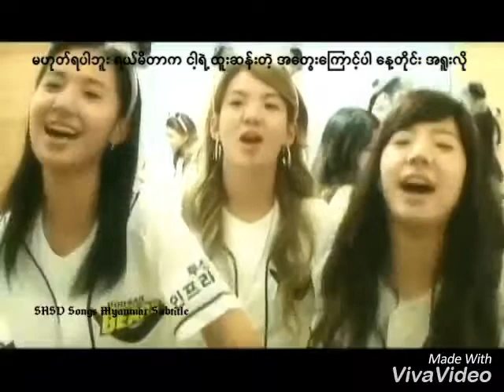SNSD - Baby Baby MV (Myanmar sub)